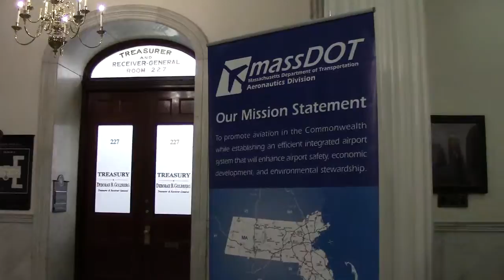MVI 0120 MASS DOT AVIATION EVENT STATEHOUSE BOS MAY 122015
Videos uploaded by CatchoftheDayVideoNews an Independent Reporter and Founder of CRNewsTeam.  CRNews ComflmRegistryNews, is a group of Independent Reporters in Massachusetts who wish to access and report on local News Government and Independent Events.